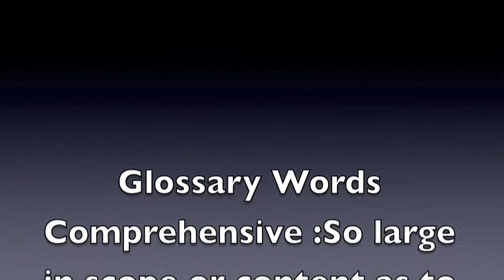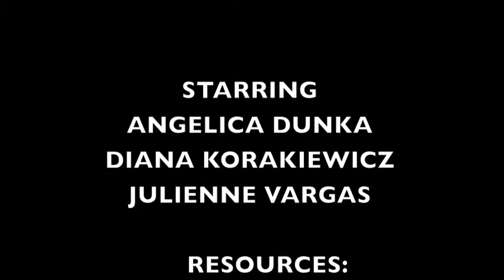Diana and Angelica